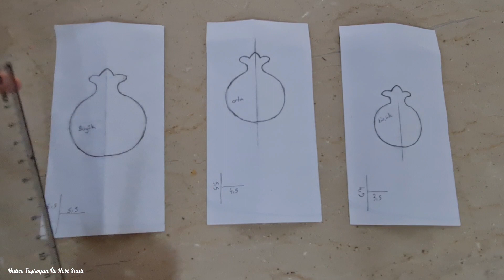ÇAY POSASINI BUNDAN SONRA ATMAYIN! ÇAY POSASINDAN YAP SAT ÜRÜNLER YAPTIM..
Herkese merhabalar.Bundan önceki videoda hergün demleyip attığımız ÇAY POSASINDAN,bir çok geri dönüşümler yapmıştım.
    Bugünde yine ÇAY POSASINDAN,seveceğinizi umduğum Harika geri dönüşümler yapacağım.Hemde yapıp satabileceğiniz.Bundan sonra,ÇAY POSALARINI atmayınız.Birçok geri dönüşümler yapılabilir.Önceki videoda TABAKLAR bugünde 3 boy NAR yaptım.Evlerimize bereket olsun diye.Hem duvar süsü,hem buzdolabı süsü olarak..Umarım sizlere fikir olur.

HESAPLARIMDAN TAKİP EDEBİLİRSİNİZ. Facebook Instagram WEB SİTEME YOLUNUZ DÜŞERSE ÇOK MUTLU OLURUM.